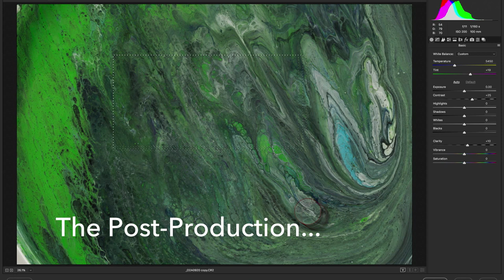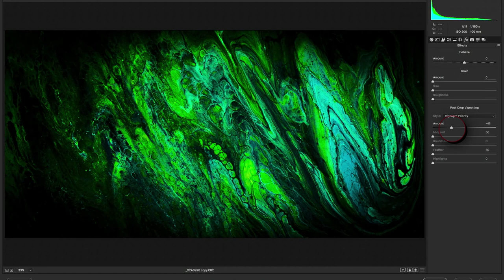The Making of "Kuiper Belt"